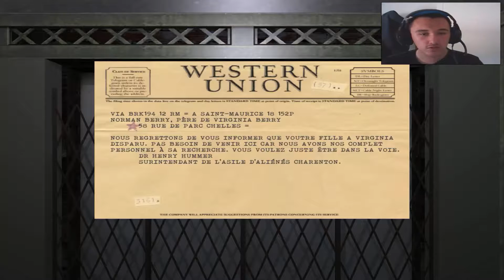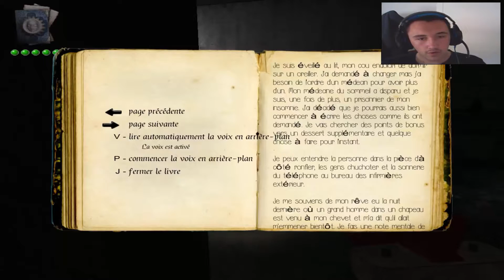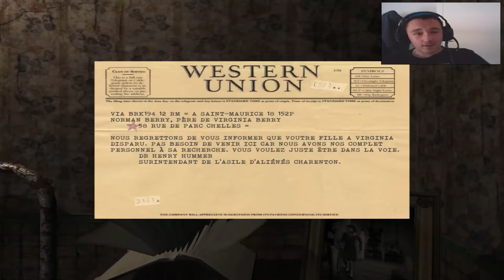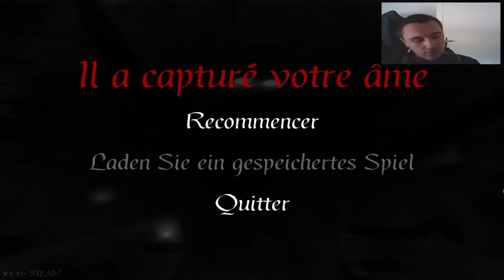The Hat Man: Shadow Ward # échapper à cette homme (ft.Nicolyx)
Basé sur une histoire vraie , découvrer l'horreur de l'asile d'aliénés Canton ou vous essayez de sauver votre fille . Découvrez le jeu le plus effrayant de l'année 2014 .